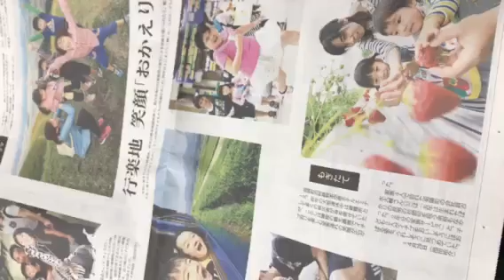熊本日日新聞朝刊チェック！ヒロシ熊本市仏壇店熊本県仏壇店熊本仏壇店輪島漆器仏壇店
24時間受付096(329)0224生涯無休！
お仏壇の販売が、私の天職です。
(有)輪島漆器仏壇店・永田幸喜
熊本市西区上高橋1-11-2